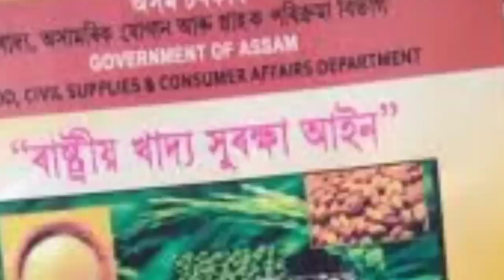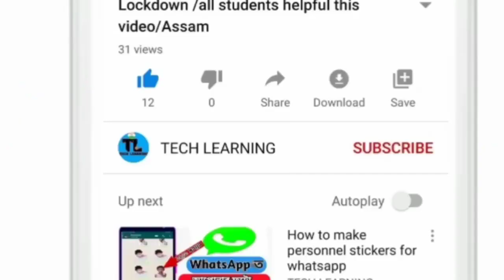ৰেচন কাৰ্ডৰ নতুন খৱৰ || Ration card news assam 2023 || ration card big update assam